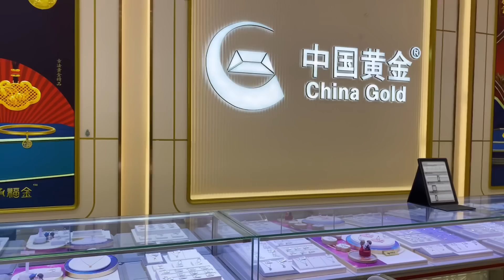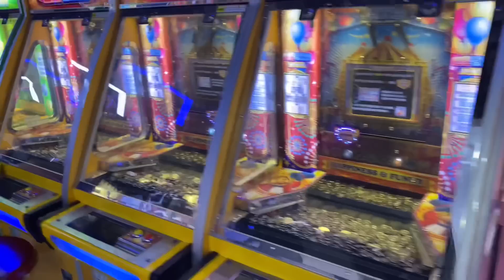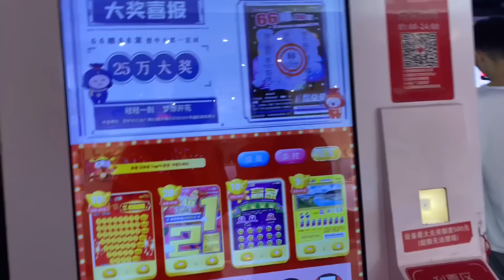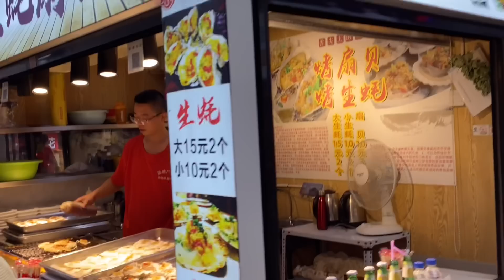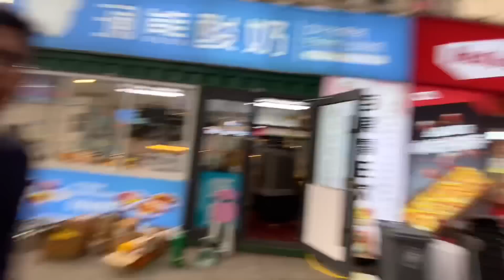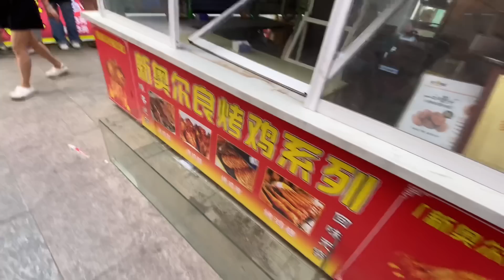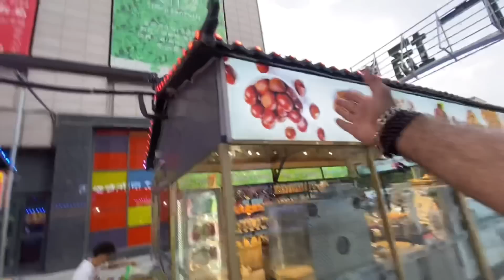Apple Showroom in China cn☪️ | Iphone & Airpods Shopping | Full Vlog Video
Namaste Friends I am Ravi Bhardwaj.
Join me on an exciting adventure as I visit an Apple showroom in China with my friend Vipul to purchase AirPods. We dive into the Chinese tech market, exploring prices and options for other gadgets. Afterward, we satisfy our taste buds at a bustling food market, indulging in delectable seafood dishes. Don't miss out on this incredible journey of technology and gastronomy.